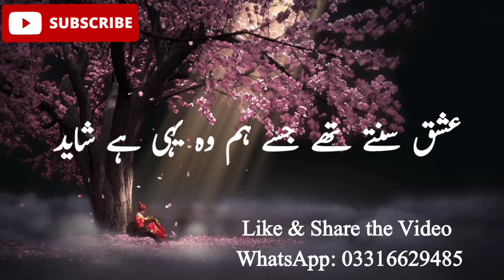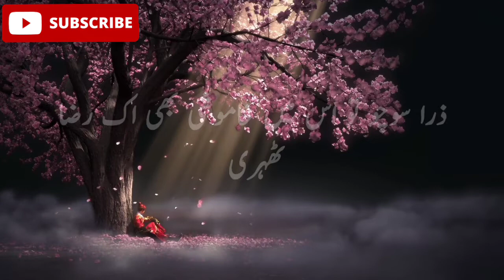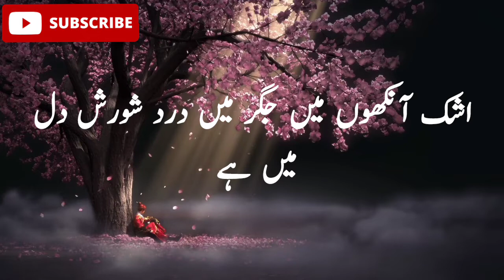Most Heart Touching Urdu Sad & Romantic Poetry | Heart Broken 2 line Sad Poetry by urdukavi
2 Lines Best Sad & Heart-Melting Urdu Poetry for Poetry Lovers. These lines of poetry have been taken from the best collection of the famous and best poets.

Urdu Kavi brings for you the best selections of best poets, admired globally such as Mohsin Naqvi, Faiz Ahmed Faiz, Abbas Rizvi, Ahmad Faraz, Munir Niazi, Imtiaz Dharker, Kaleem Omar, Habib Jalib, Kishwar Naheed, Allama Iqbal, So we are in need of your support in terms of encouraging us and our work in order to improve it more.

We have tried to do the right justice with these lines and looking forward to hearing your views by commenting on the comment section and letting us know how we did that and what we need to improve the quality of the content and the videos.

Breakup Shayari
Romantic Shayari
Famous Shayari
Best Urdu Shayari
Hindi Shayari
breakup hindi shayari
romantic hindi shayari
Urdu Poetry